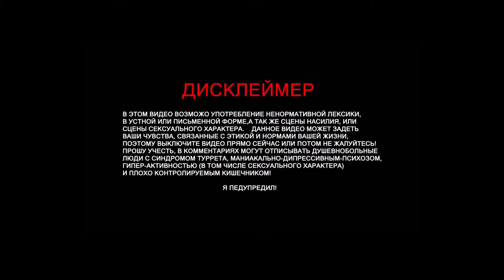#4 The Forest "Баги, Приколы, Фейлы"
Игра посвящена выживанию на обитаемом острове: игровой персонаж, попавший на остров в результате авиакатастрофы, должен находить себе пищу и кров, а также обороняться от пугающих туземцев-каннибалов. Разработчики поставили перед собой задачу сделать необычную игру, не похожую на другие игры в жанре survival horror, такие, как Resident Evil и Silent Hill, и вместо этого вдохновлялись такими фильмами, как «Ад каннибалов» и «Спуск», а также компьютерной игрой Minecraft. Каннибалы, противники игрового персонажа, не являются бездумными «зомби» — это племя, занятое собственным выживанием и претендующее на те же самые ресурсы, что и игрок. Днем игрок может пробираться в пещеры, где обитают эти ночные существа, и убивать их во сне, вплоть до полного уничтожения племени — эта идея была заимствована разработчиками из книги Ричарда Мэтисона «Я — легенда». Чем глубже игрок спускается в пещеры, тем более страшные и опасные враги ему противостоят

Помощь в развитии канала (покупка игр, железа, продвижение канала). Даже небольшие пожертвования будут очень ценны.

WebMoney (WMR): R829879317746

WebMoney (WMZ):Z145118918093